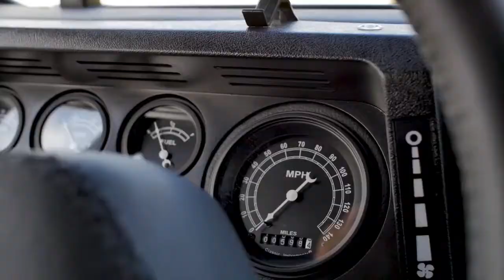Wide body Restored Defender 90 Soft Top is Beach Cruise Ready Project Stirling D90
AutoMed

Include everything